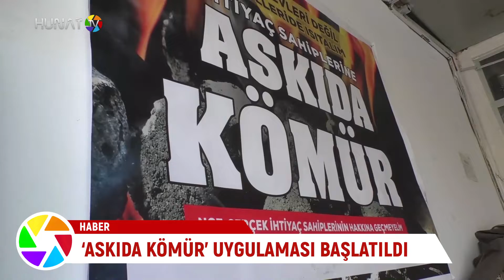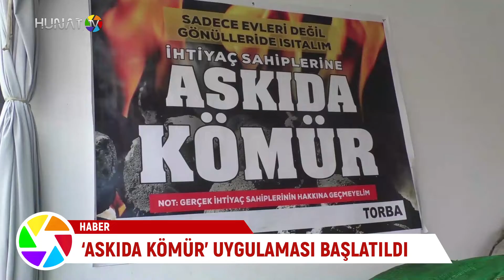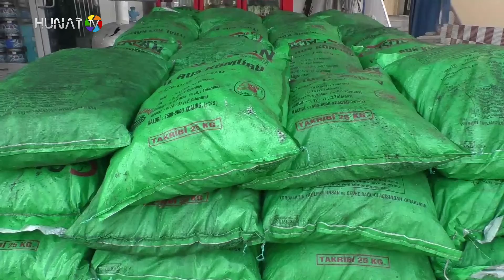‘ASKIDA KÖMÜR’ UYGULAMASI BAŞLATILDI